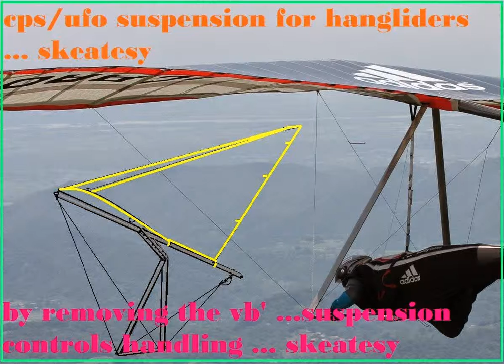suspension hangliders skeatesy